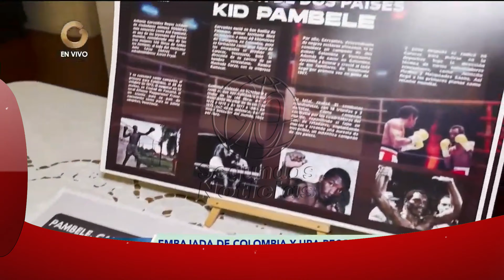🛑🎥 'Kid Pambelé', recibirá este viernes en Caracas el título de Profesor Honorífico Deportivo👇👇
👇El excampeón mundial de boxeo Antonio Cervantes, 'Kid Pambelé', recibirá este viernes en Caracas el título de Profesor Honorífico Deportivo otorgado por el Consejo Universitario de la Universidad Bicentenaria de Aragua (UBA), con el apoyo de la Embajada de Colombia en Venezuela.
Este reconocimiento al deportista colombiano, nacido en San Basilio de Palenque (Bolívar), se le hace entrega en honor a “los méritos logrados durante el ejercicio de su profesión como boxeador alrededor del mundo, en especial en Colombia y Venezuela", cita un comunicado de la Embajada.
90 Segundos Noticias, Somos independientes, con neutralidad e imparciales, objetivos y honestos en su concepto estricto. Sin prejuicios, justos y equilibrados. ...

¡Gracias! 🌟🤝